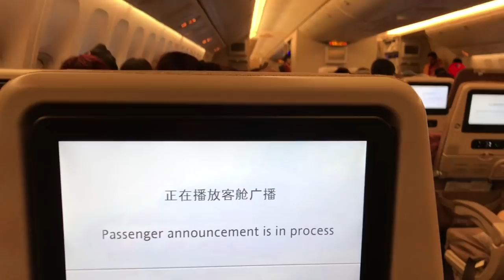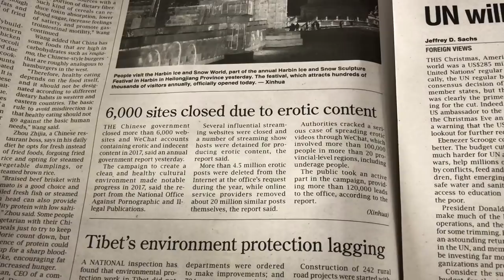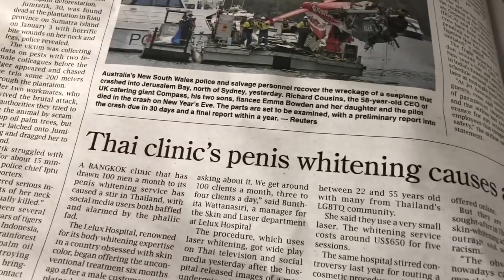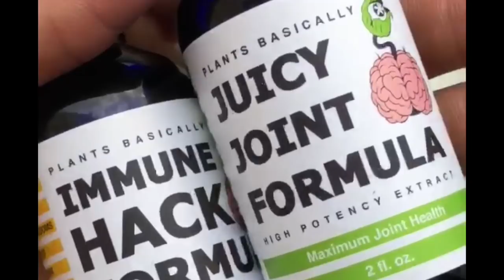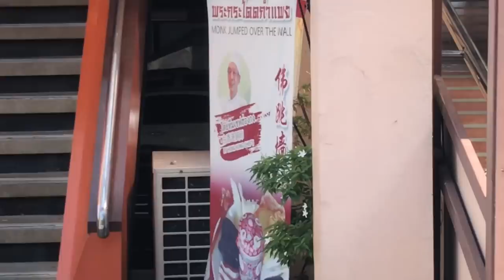SPICY BOYS IN THAILAND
Packed the BMX up and mobbed from Los Angeles, California to Bangkok, Thailand with Denim Cox. Met up with the Manchester boy Sam Jones, the Luc Legrand and Antoine Sabourin French connection, and South African legend Kevin Schnider to film a BSD Bangkok trip video.

Haven't really been feeling the vlog game for the last 6 months or so, but this city is too crazy to not document. Dead komodo dragons floating in the river, homies getting covered in fire ants aka spicy boys, eating fried crickets, and more.

This place is insane and it's only been two days. Spicy boys in Thailand gonna be a lit series. Excited to show yall more of this safarishit :)